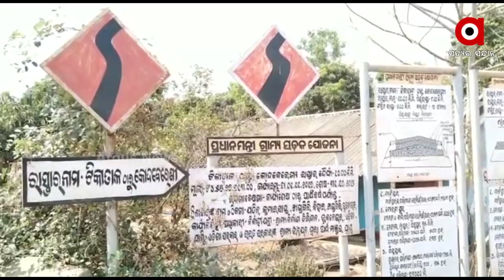Khordha: The road has become a death trap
The road has become a death trap at Bolgarh Block, Khordha.